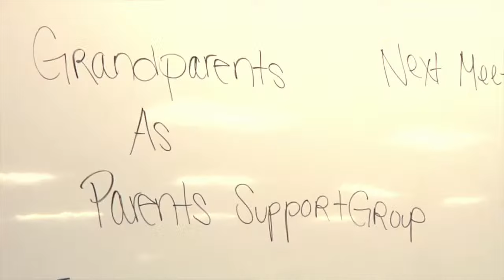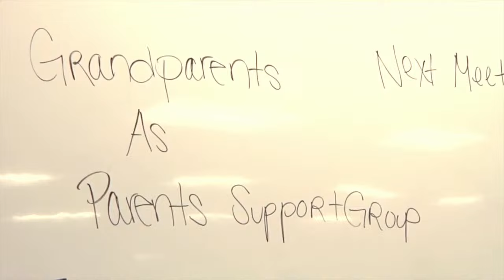City Construction Classic Championship Game: RCB vs Wheeling Central Catholic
Live from Clarksburg!